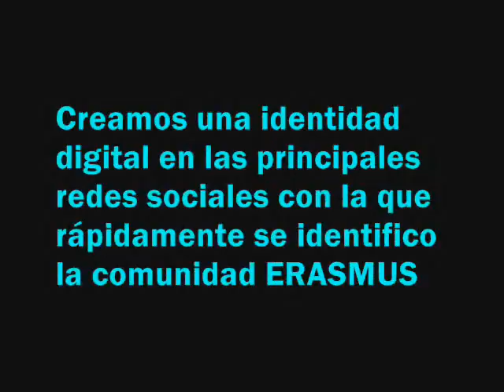Fundesem Resumen Campaña Erasmus by Grupo IMCO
Un mini-resumen del éxito de la última campaña de marketing y comunición dirigida a la comunidad Erasmus de Alicante que realizamos para nuestro cliente Fundesem Business School.